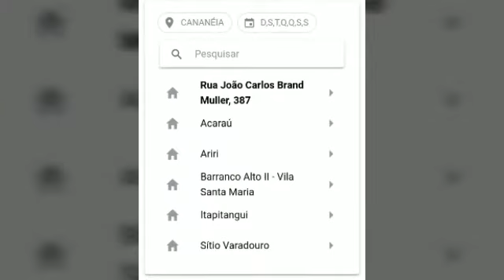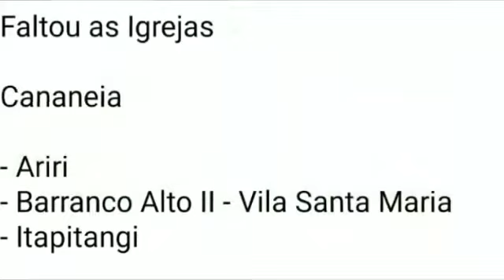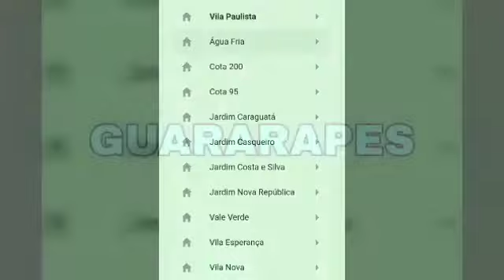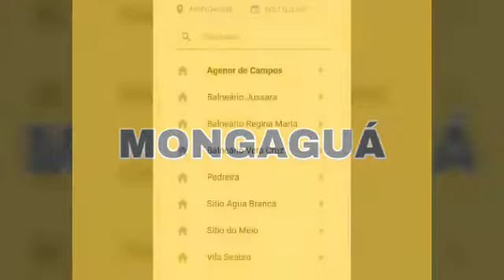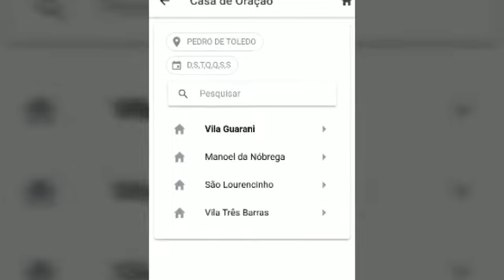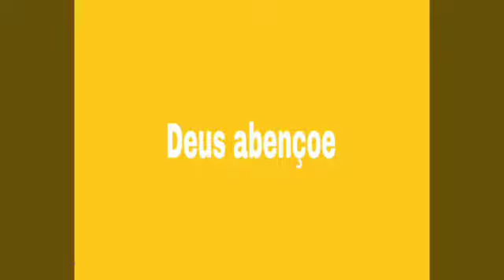CCB IGREJAS EM : CANANÉIA , CUBATÃO , GUARARAPES, ILHA COMPRIDA, MONGAGUÁ E PEDRO DE TOLEDO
Algumas Igrejas dos 6 Municípios da Capital Paulista , 5 Delas no Litoral Sul e Norte de SP